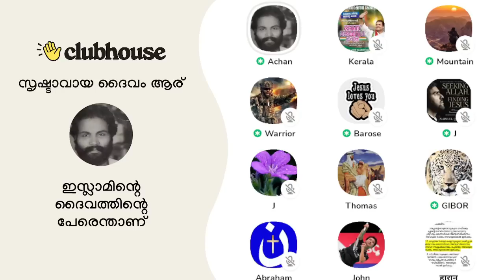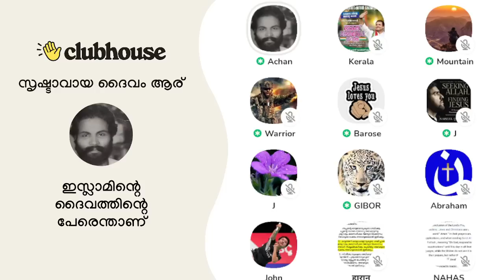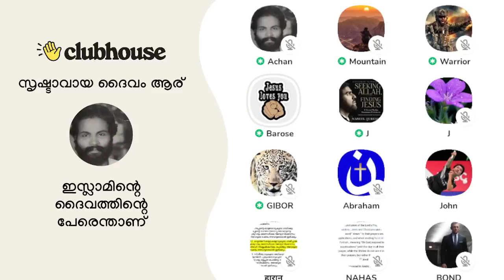നിങ്ങൾ വ്യക്തമായി പറഞ്ഞു തരുന്നില്ല പിന്നെ ഞാൻ എങ്ങനെ സ്വർഗ്ഗത്തിൽ പോകും!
നിങ്ങൾ വ്യക്തമായി പറഞ്ഞു തരുന്നില്ല പിന്നെ ഞാൻ എങ്ങനെ സ്വർഗ്ഗത്തിൽ പോകും! Soldier | Barose | Achankunju | Warrior | Bond | Clubhouse Malayalam Discussion